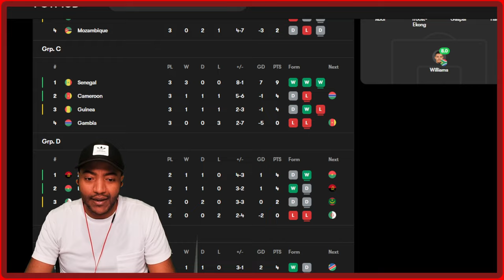GUINEA 0-2 SENEGAL, GAMBIA 2-3 CAMEROON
Defending champions Senegal secured top spot in Group C at the 2023 Africa Cup of Nations after beating Guinea 2-0 in an ill-tempered encounter.

Abdoulaye Seck headed the Teranga Lions in front from a free-kick and Iliman Ndiaye sealed victory with a fine low finish in the final minute.

Guinea knew they would go through before kick-off and finished third after Cameroon beat The Gambia 3-2.

Senegal progress from the group stage as the only side with a 100% record.

Aliou Cisse's side will now face a third-placed side from Group A, B or F in the last 16 on Monday.

Guinea vs Senegal Live stream African Cup of Nations 2024
Guinea vs Senegal live stream watch along
Guinea vs Senegal live en Vivo
Guinea vs Senegal streaming
Guinea vs Senegal  African Cup of Nations 2024 live match